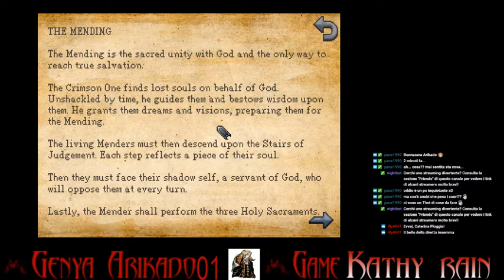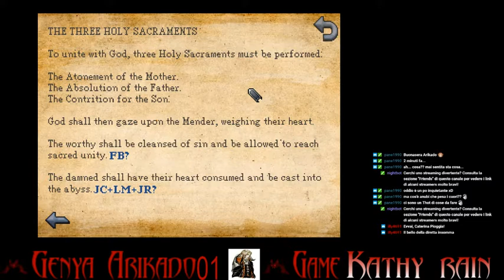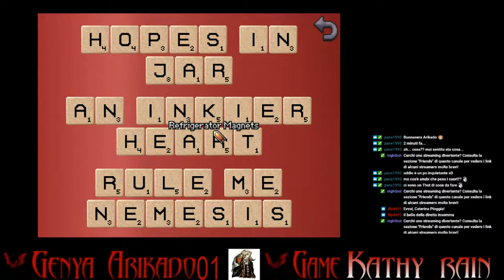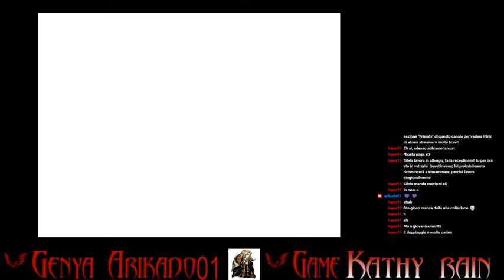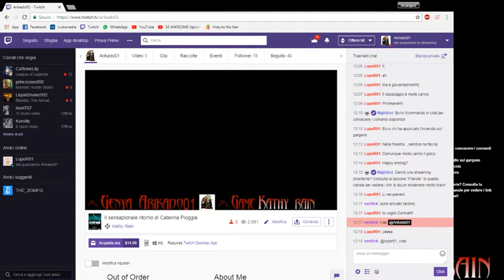Kath Rain - Ultimo episodio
Conclusione dell'avventura grafica "Kathy Rain" dal canale di scorta ^^ -- Watch live